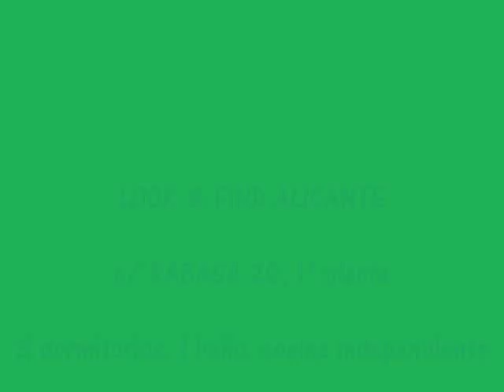RABASA 20 1 iZ EXCLUSIVA 50.wmv